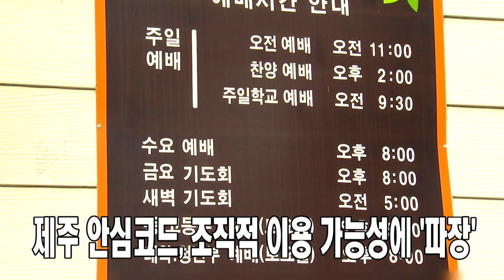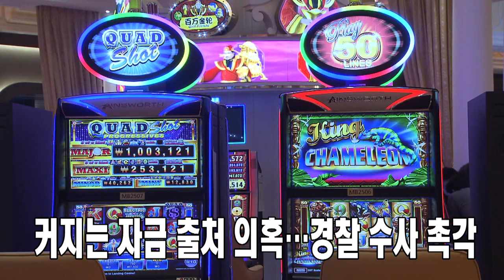미리보는 뉴스데스크 제주(2021.01.14/제주MBC)